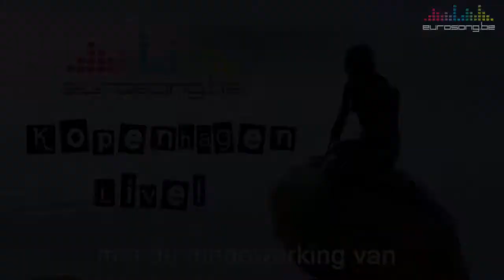Dilara Kazimova on the red carpet in Copenhagen (Eurovision 2014 Azerbaijan)